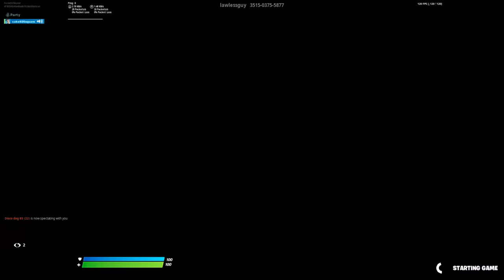TROLLING LITTLE KID WITH Fortnite SKIN CHANGER *DO NOT TRY*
Don't get skin changers!

pls..

wussup! ;D